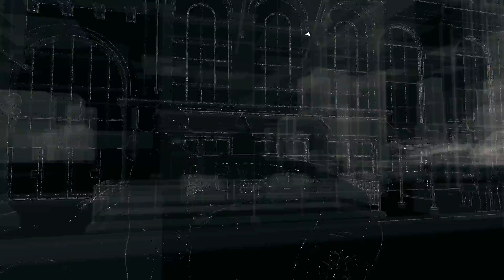Watchdogs - ctOS Tower Hacking - Theatre Square